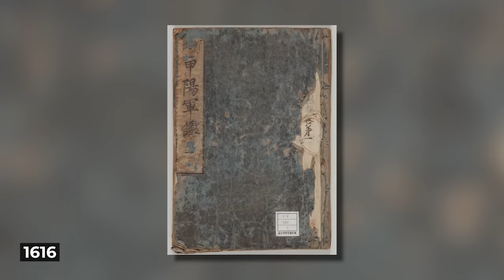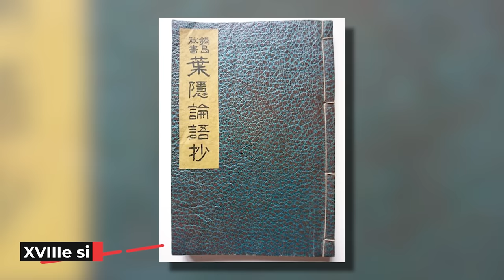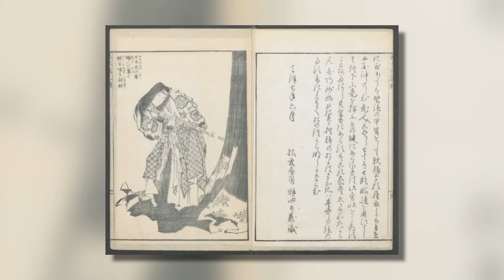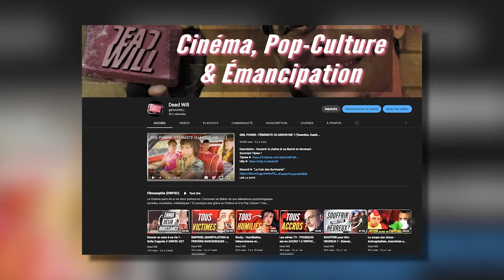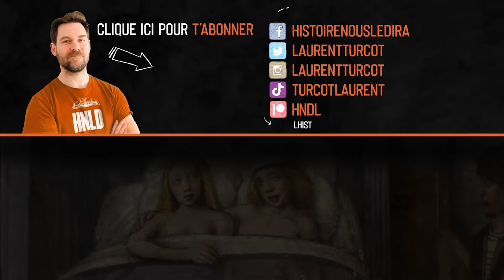Samouraïs : Qui étaient vraiment ces guerriers ? | L'Histoire nous le dira # 224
"Le samurai est une figure emblématique de l’histoire du Japon. Mais, comme pour la figure du chevalier en Europe, le samurai dans la culture populaire relève à la fois de l’histoire et du mythe. Il est donc souvent difficile de faire la part des choses. Qu’est-ce qui est mythique, qu’est ce qui est historique ?

00:00 Introduction
01:03 Définition du Samurai
03:17 Contexte historique et géographique
08:04 Code de l'honneur: le Bushido
13:46 Seppuku
17:27 La vie d'un samurai
19:55 Équipements
22:44 Conclusion

Pour soutenir la chaîne, au choix:
1. Cliquez sur le bouton « Adhérer » sous la vidéo.

Sources et pour aller plus loin:
Livre spécifique sur l'histoire des samurai :
CALVET Robert, Une histoire des samouraïs, Paris, France, Larousse, 2012, 208 p.
Livres sur le contexte historique du Japon :
CALVET Robert, Les Japonais: histoire d’un peuple, Paris, France, Armand Colin, 2003, 315 p.
KASAYA, Kazuhiko, Le Bushido. Éthique et culture de la société des samouraïs, Fleurance, Le Drapeau blanc, 2016.
SABOURET Jean-François, Japon, peuple et civilisation, Paris, France, La Découverte, 2004.
SOUYRI Pierre, Nouvelle histoire du Japon, Paris, France, Perrin, 2010, 627; 16 p.
SOUYRI Pierre, Les Guerriers dans la rizière. La grande épopée des samouraïs, Flammarion, 2017.
SOUYRI Pierre, Samouraï : 1 000 ans d'histoire du Japon, Rennes, Presses Universitaires de Rennes, 2014
SOUYRI Pierre, Samouraïs. Du dit des heiké à l'invention du bushidô, Paris, Arkhê, 2017.
VIÉ Michel, Histoire du Japon: des origines à Meiji, Paris, France, Presses universitaires de France, 2009.

Autres sources et pour aller plus loin:
"Samurai", Dictionnaire historique du Japon (1991), vol. 17 (R-S), p. 104
"Samurai. Les guerriers japonais à l'époque féodale", Kanpai
Claire L'Hoër (22 avril 2021), "Les samouraïs, de l'imaginaire à la réalité", Histoire & Civilisations
"Les samouraïs, la voie du guerrier", Le Cours de l'histoire (balado) Radio-France, France Culture